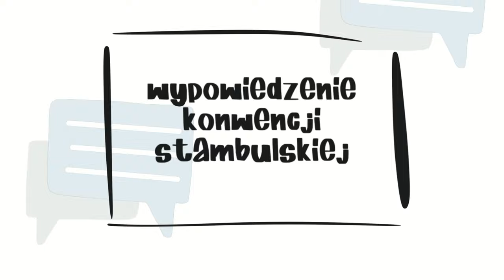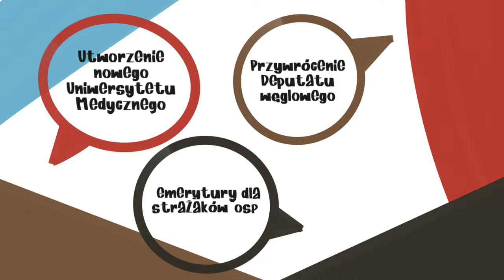Obywatelska inicjatywa ustawodawcza - jak działa w praktyce? | LubBezpośrednio.pl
W każdej kadencji Sejmu obywatele kierują swojego projekty, do których ważności należy zebrać co najmniej 100 000 podpisów. Przez większość mijającej kadencji obywatelskie projektu nie przechodziły przez Sejm, a dopiero na ostatnim posiedzeniu – przeszły dwa z nich, popierane przez polityków większości Sejmowej. Jak w praktyce działa obywatelska inicjatywa ustawodawcza? Odpowiada w kolejnej animacji Instytut Demokracji Bezpośredniej.

2. Wejdź na i śledź nasze materiały, w tym informacje o nadchodzących spotkaniach!
3. Zapisz się na nasz newsletter, by nie przegapić cennych informacji i dowiedzieć się, kiedy pojawimy się w Twojej okolicy
4. Zaproś nas do zorganizowania warsztatu lub wykłady w swoim mieście lub Twojej organizacji